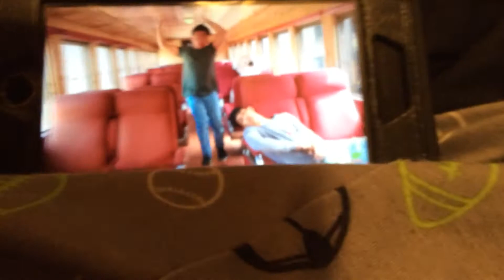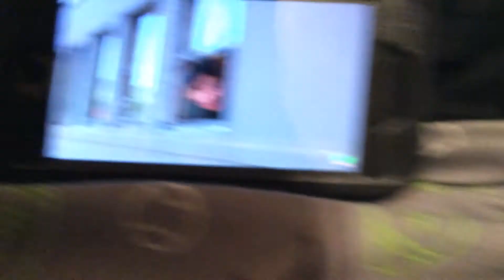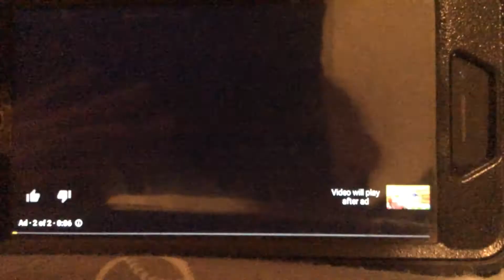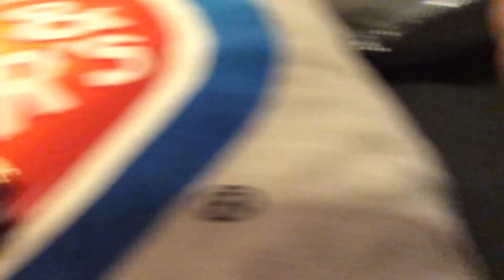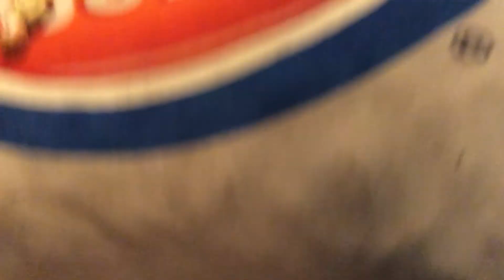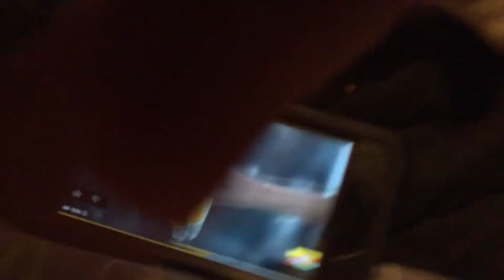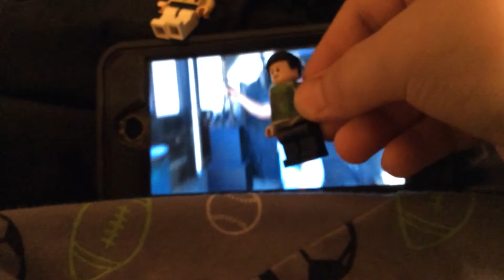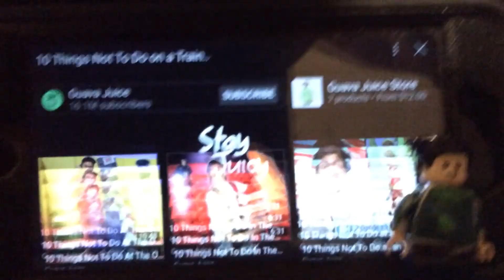W 10 things not to do on a train Lego guava juice